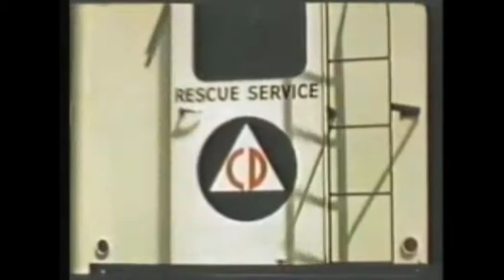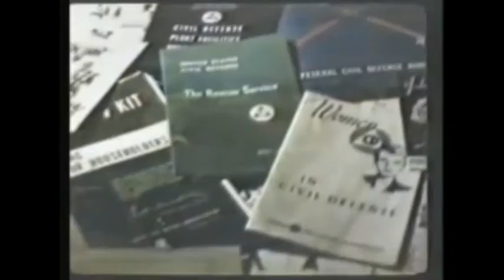we are THE PHYSICS - Olivia Neutron Bomb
Taken from the album "Your Friend, The Atom" (2012)